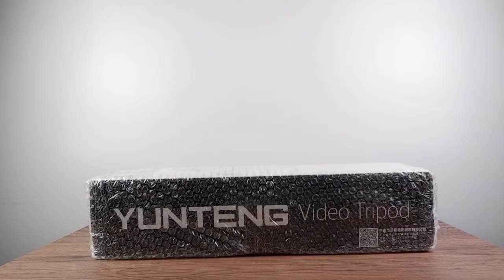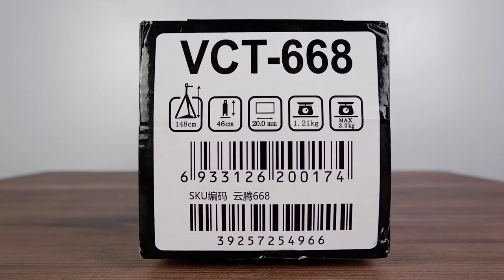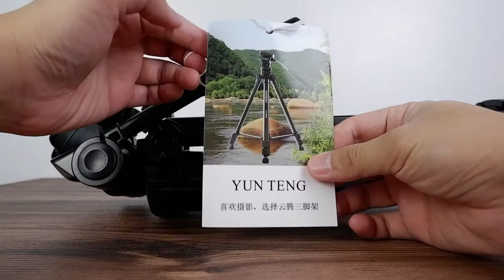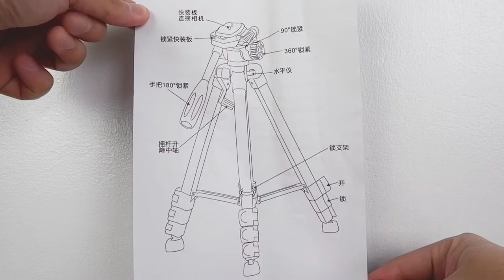YUNTENG VCT-668 Camera Tripod Unboxing | Lemon Tree Unboxing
Unboxing of YUNTENG VCT-668 Camera Tripod with relaxing Hip Hop Music.

Hi, Welcome to Lemon Tree Unboxing!
Domo arigato gozaimasu! どうもありがとうございます

Lemon Tree Unboxing